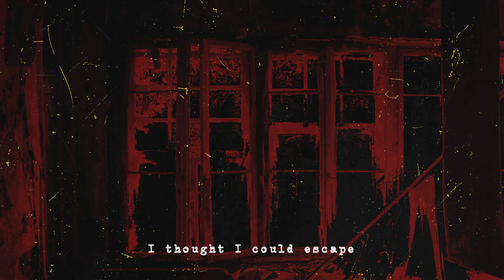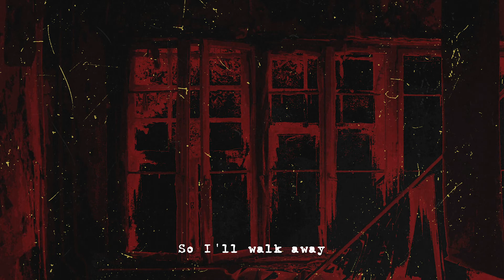Backover - Betrayal, In Place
Istanbul based melodic hardcore quartet Backover's first LP, Mevzu Records' 64th release, "Exile".

Lyrics

I thought I could escape
Quicksand of distrust
Pulls me in again
Just when I thought
That I was safe inside this place
I watch it collapse before me again
Denying the past
An addictive mistake
The faces change
The curse stays the same

This circle never breaks
I should have known
This pain never fades

So save your breath
You feed the same
Somehow it's still me who walks in shame
So i'll walk away
Another stab wound on my back
Somehow it's still me who's facing regrets.